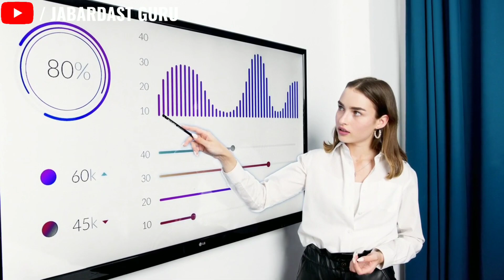5 Attitude be smart & sharp | inspirational thoughts | motivational quotes and speech jabardast guru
5 Attitude be smart & sharp | inspirational thoughts | motivational quotes and speech jabardast guru

Hello everyone.
Iss video mein bataya gya hai 5 Attitude be smart & master inspirational thoughts motivational quotes and speech by jabardast guru.